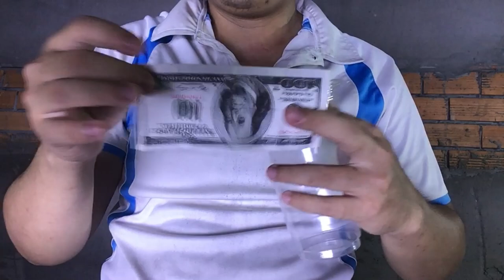this tutorial show you how to put a card into cup then take out a cash bucks